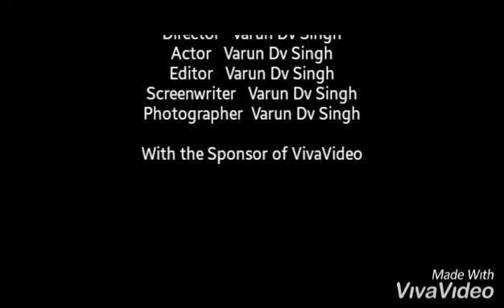Mankirat aaulakh Daang video new version